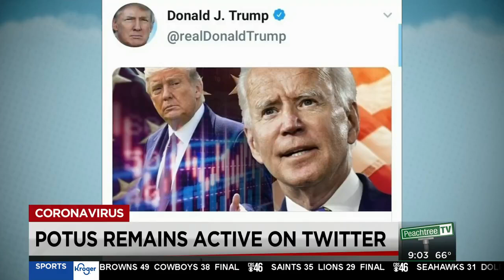Experimental COVID-19 treatment